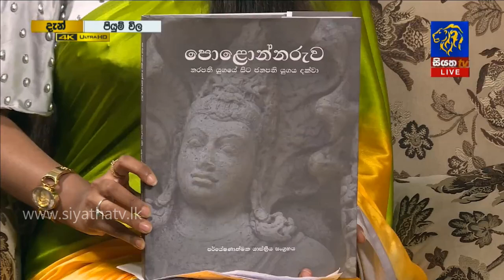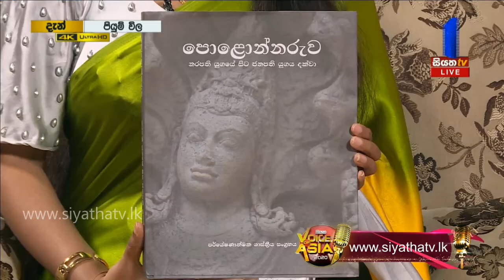පොළොන්නරු යුගයේ විකාශනය ඇති වුනේ කෙසේද? | Piyum Vila | 29 -07-2019 | Siyatha TV